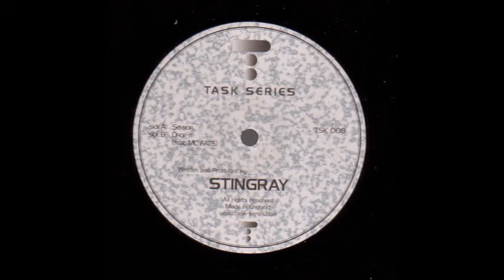Stingray - Sensor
Stingray (3) ‎– Sensor / Drop It
Label:
Task Series ‎– TSK 008
Format:
Vinyl, 12", 33 ⅓ RPM, 45 RPM
Country:
UK
Released:
2002
Genre:
Electronic
Style: